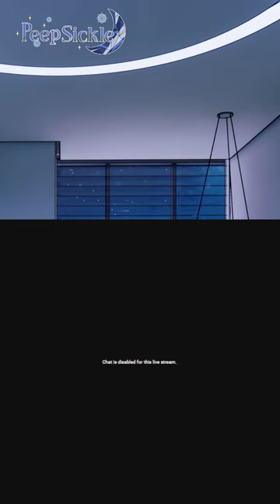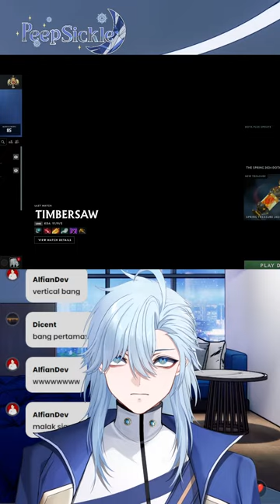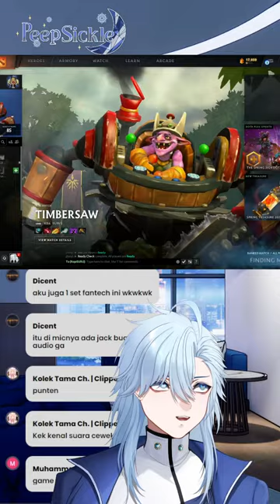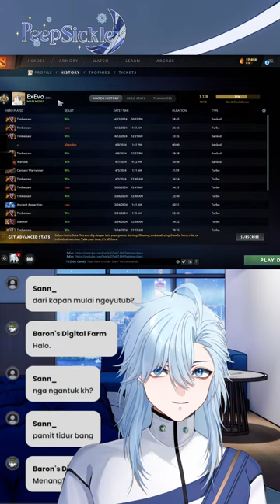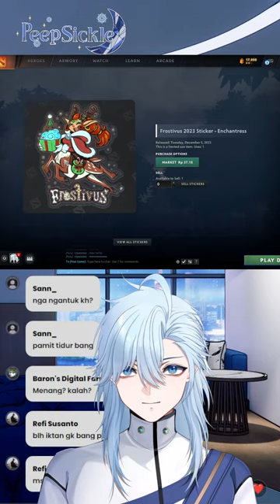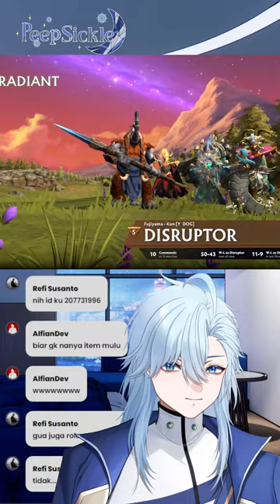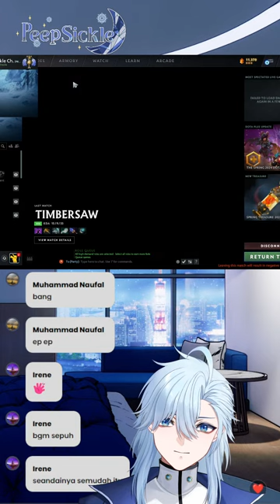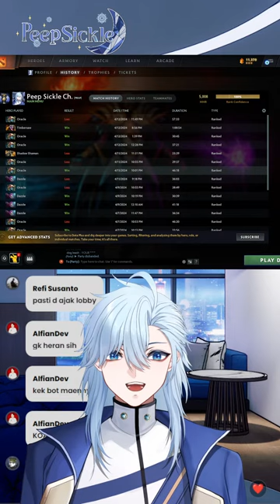【Dota 2】DIAJAK MABAR, SORRY STUMBLE【Vtuber】shortslive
Hi, I'm Peep Sickle. Welcome to my stream. I'm just a guardian who enjoys playing games and tries to stream.

❅Saweria : Soon
❅Trakteer : Soon
❅Sociabuzz : Soon

Credit :
Papa : @Mahitochaaan
Transition : @Spvwvky